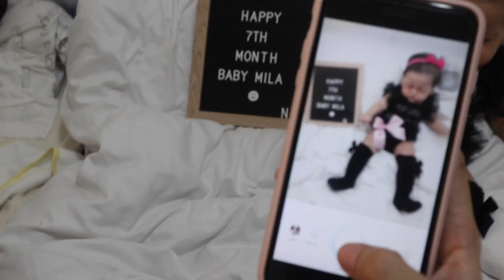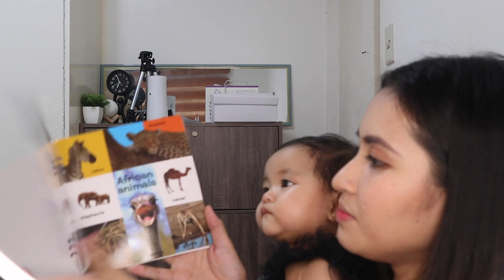7 MONTHS BIRTHDAY CELEB NI BABY / BABY TOYS AND BOOKS FOR BABY /+ NEW TALENTS NI BABY MILAN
Hi SisLys! Baby Milan is already 7months!!! We did a simple celebration at home plus the i'll show all the best baby books and toys for your baby! Plus we will show you our baby's talents! She can now sing and dance 🤗